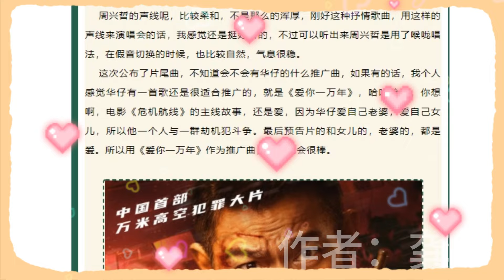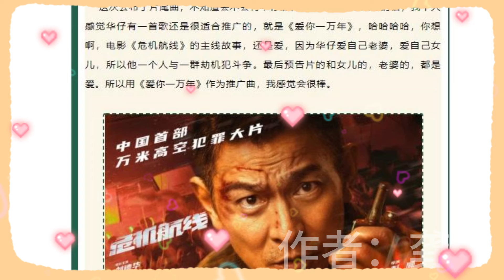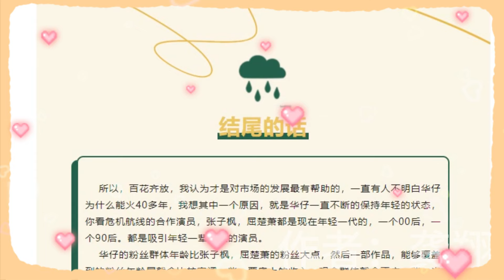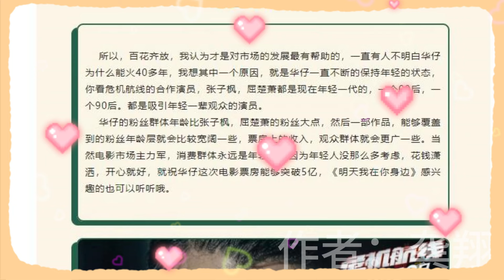刘德华电影日记：周兴哲唱的危机航线片尾曲明天我在你身边挺好听的（第四集）